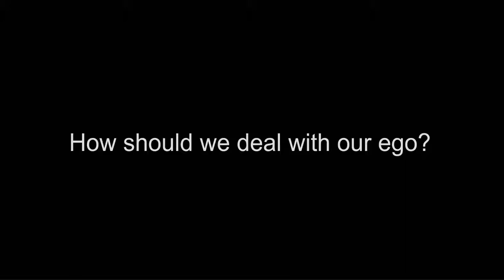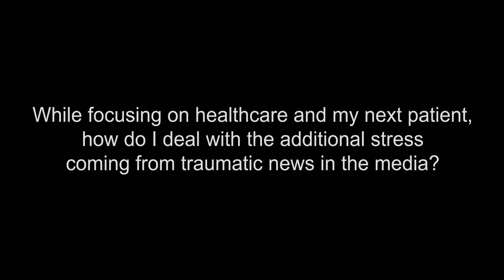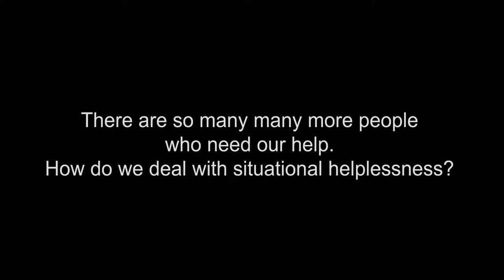Sister Jayanti | Stress-Free Living Q and A | Brahma Kumaris | (English)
Question & Answer session on Stress-free Living for Medical Practitioners in the UK

1.  How do we deal with our ego?  (00:00)
2.   How do we deal with inevitability? (03:58)
3.   Any tips for making ourselves the priority after work when we go home to our family? (08:57)
4. What is the best way to deal with change? (08:57)
5. While focusing on healthcare and my next patient, how do we deal with the additional stress coming from traumatic news in the media? (12:03)
7. There are so many many more people who need our help. How do we deal with situational helplessness? (13:53)

 brahma kumaris | brahma kumaris spiritual university| head of brahma kumaris | dadi janki |  bapdada | yagya | rajayoga | Sister Jayanti| brahma baba